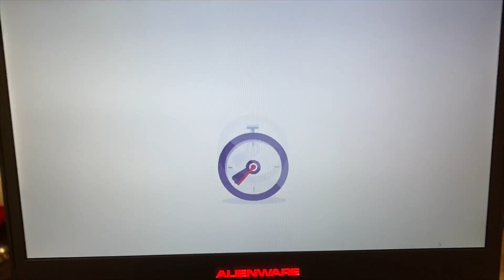Falcon Football Baby Shower For Baby JoJo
Daise baby shower January 25th